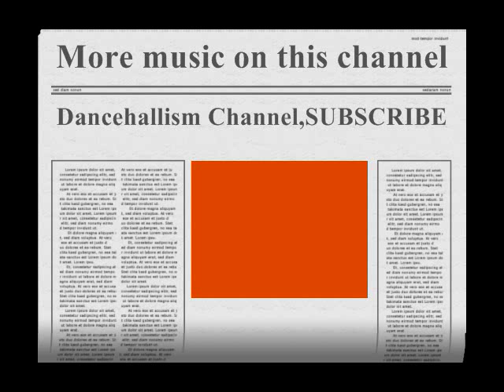Tina Feat Ali Angel-Online (ZOUK FRENCH)HQ